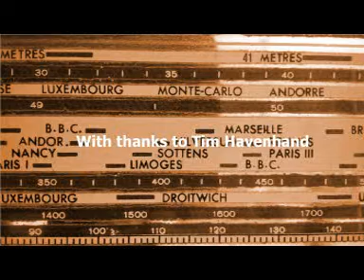Interview with Father Christmas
Back in the early 1960s BBC news reporter Greville Havenhand spoke to Father Christmas. This exclusive interview has not been heard for over 50 years. Any resemblance to Spike Milligan is purely coincidental.